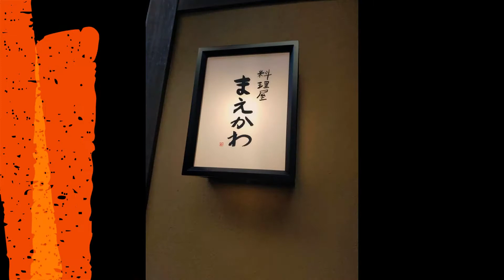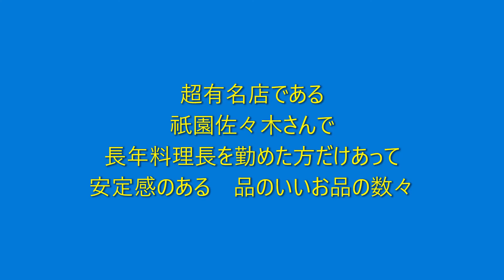四条河原町グルメ 料理屋まえかわ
京都市　四条河原町から　南へ　徒歩7分に
ひっそり佇む
料理屋まえかわ　さん

三ツ星レストラン　祇園佐々木さんで
長年料理長をされたかたが　独立起業された
お店です

安定　安心感のある　料理で
贅沢だけど　ほっこりした気持ちにも
なれる　和食のコースを提供されています

料理屋まえかわ　予約

予約は比較的　困難なようです
頑張ってみてください

旅行も車もファッションにも
全く興味がないヒロシ院長
数少ない趣味の一つが食べ歩き
主に京都市内（中京区中心に）と
学会や仕事での出張先のグルメ奇行（笑）
を適宜UPしていきます
ある程度共感者が集まれば
オフ会で宴会もしたいなぁと思っています
ご興味のない方、不快に感じる方は
ぜひとも スルーしたりブロックしてください
ネガティブコメントは要りません
このページの共感者のみでOKです